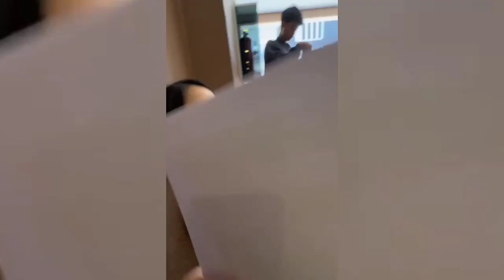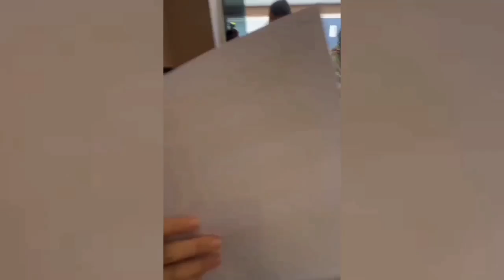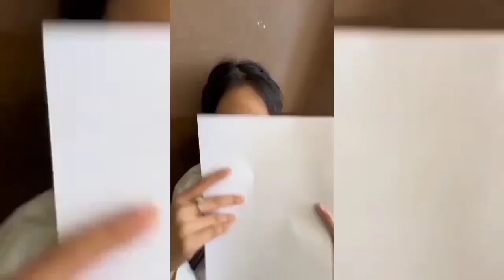CIEEE, ECA AURA MALU-MALU DIGODAIN SAAT VIDEO.😍🥰 CALL DENGAN ALAM GANJAR😘😘